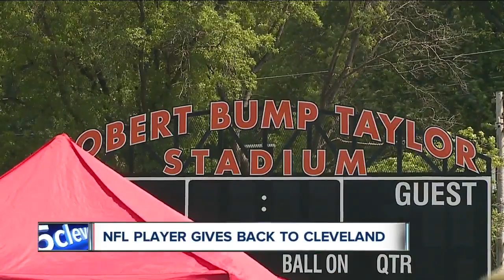Cleveland native, Saints CB Marshon Lattimore holds anti-gun violence event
Cleveland native, former Buckeye and current New Orleans Saints cornerback Marshon Lattimore may have relocated, but he remains loyal to his city and the people in it.